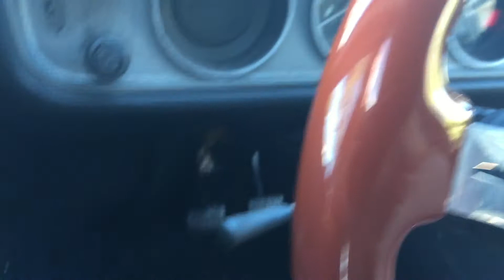1971 Datsun 1200 Sunny Around Town